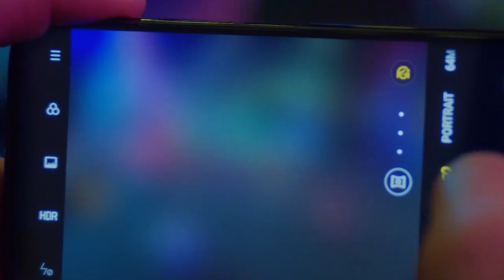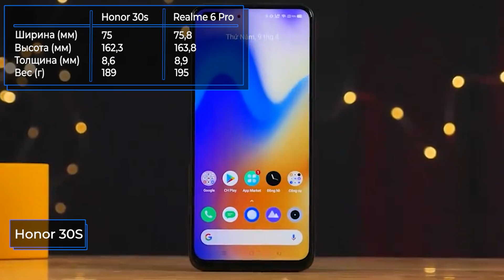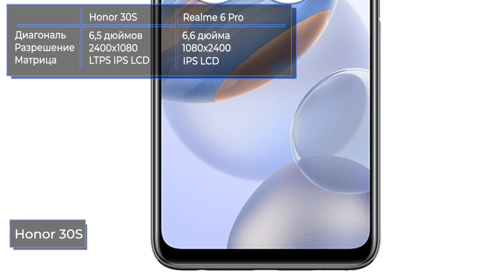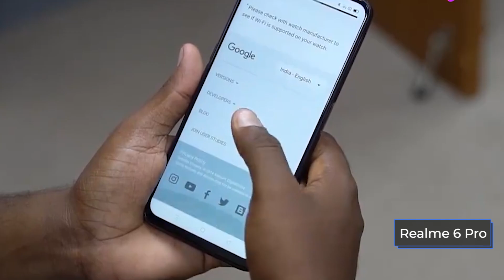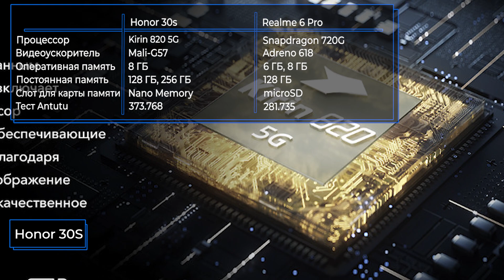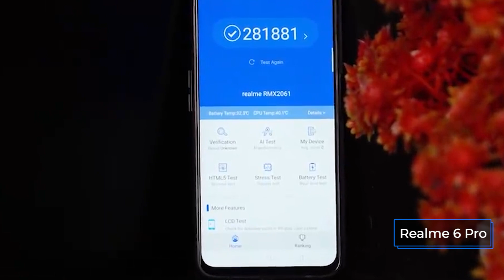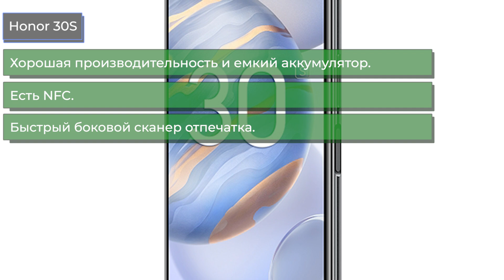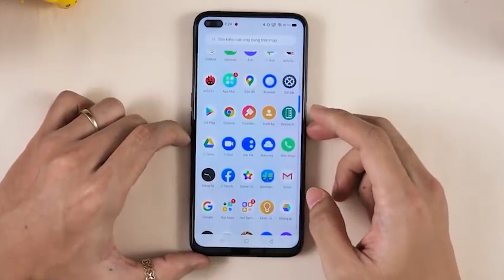Honor 30S vs Realme 6 Pro. Сравним!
Honor 30S